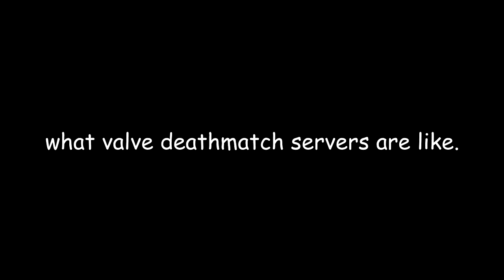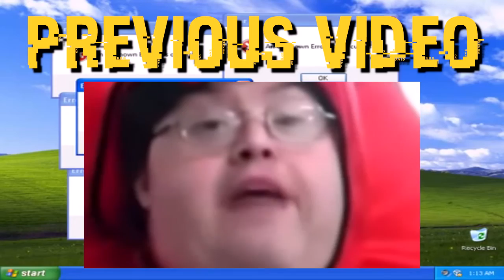Random Shit - CS:GO (part 1)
Random clips that I gathered throughout my cs life.